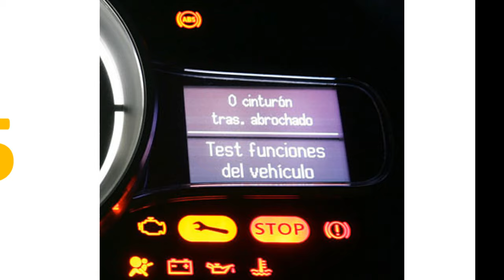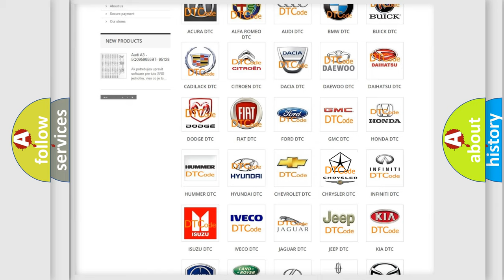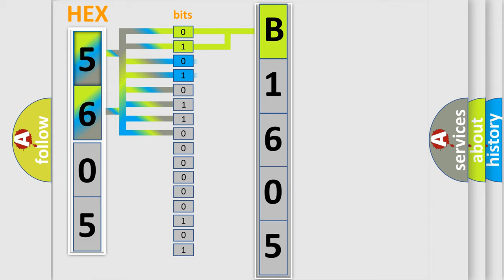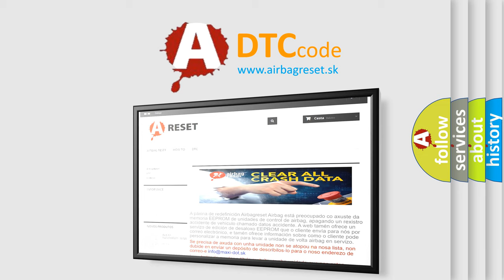DTC Chrysler B1605 Short Explanation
Contents:
0:21 Basic DTC analysis according to OBD2 protocol standard.
1:48 Insight into programming
2:58 A diagnostically understandable description of the Diagnostic Trouble Code
3:05 Basic error definition

Make:
Chrysler
Code:
B1605
Definition:
Reverse Signal
Description:
Reverse signal malfunction Hill start assist does not operate.
Cause:
Defective back-up light circuitBad wiring harnessDefective VDCCM